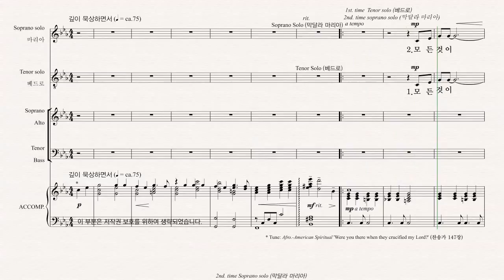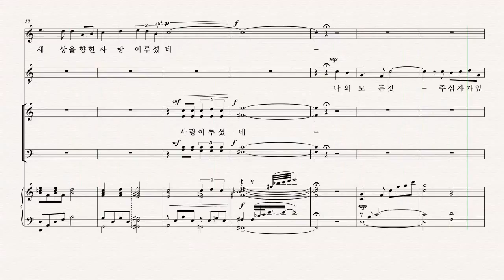[부활절 칸타타] 최지은 '그날' 02.십자가의 날 - S